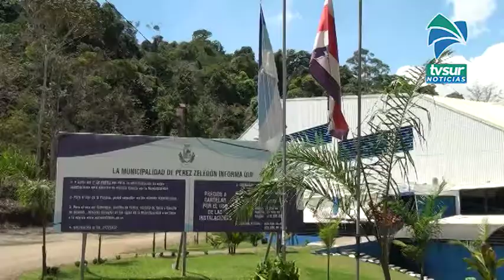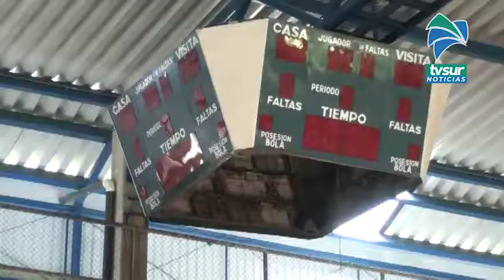Desde hace un mes el Polideportivo de Pérez Zeledón sirve para que las disciplinas realicen sus entr